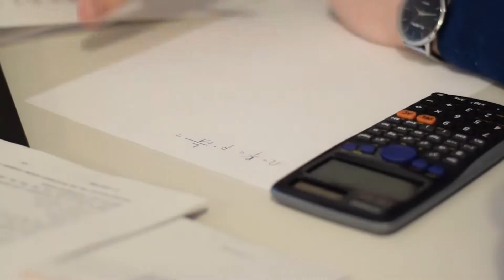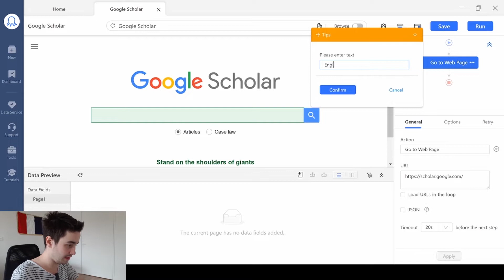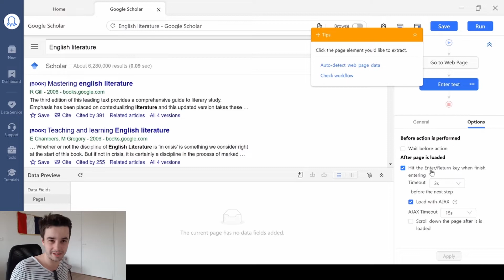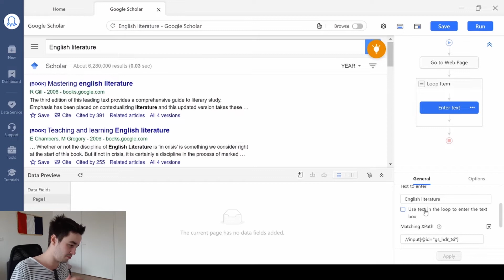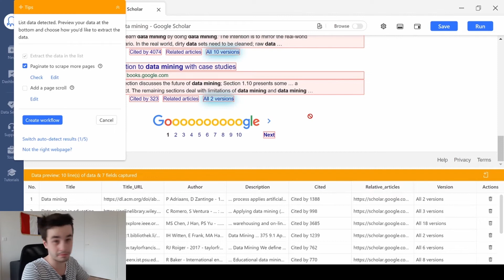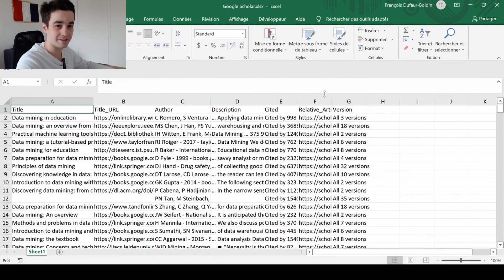How to scrape search results from Google Scholar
Learning from community leads to improving. In this series, heavy users of Octoparse will dive in multiple case tutorials with you, and teach you how to use the software to scrape data step-by-step.New Octoparse 8.5 is already released, try it!

Wanna know how to scrape search results from Google Scholar with Octoparse? You won't miss this one!

🌟 Time Stamp 🌟
🕒00:00 How to scrape search results from Google Scholar?
🕒00:57 Create a task
🕒01:07 Enter a keyword
🕒03:17 Scrape data
🕒04:51 Slow down
🕒05:18 Run the task

🌟About Us  🌟
Octoparse data extraction: is a webscrapingtool. The webcrawler is specifically designed for scalable data extraction of various data types. It can harvest URLs, phone, email addresses, product pricing, reviews, as well as meta tag information, and body text. Octoparse is a SIMPLE but POWERFUL web scraping tool for harvesting structured information and specific data types related to the keywords you provide by searching through multiple layers of websites.